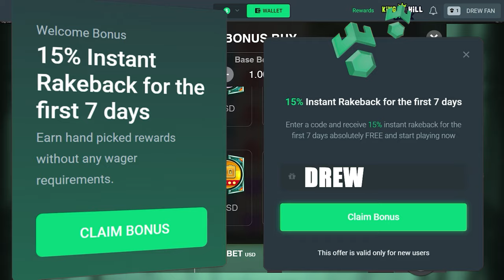Ive NEVER got this much GOLD BAMBOO! Big Bamboo Bonus Buys